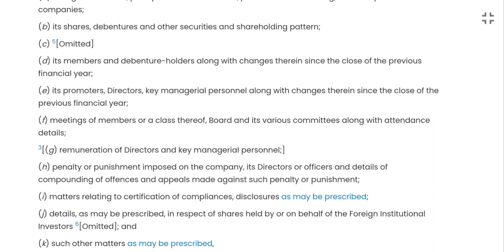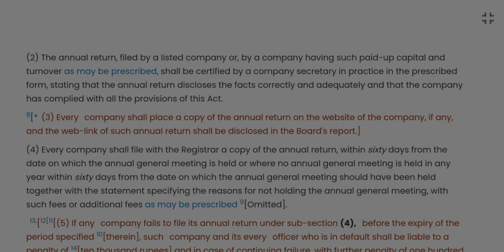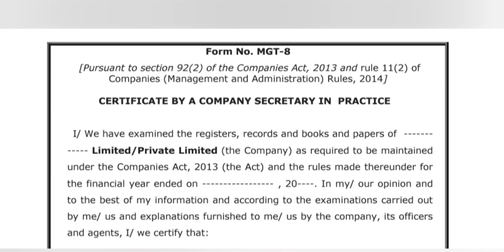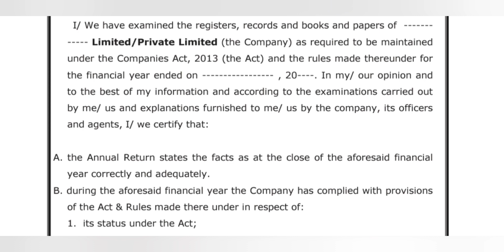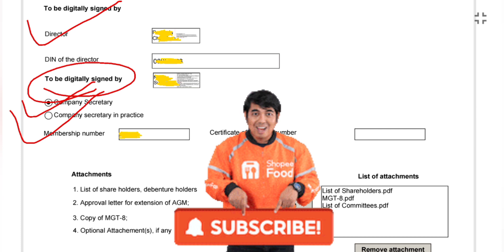Who Shall sign MGT-7 & What is MGT-8??